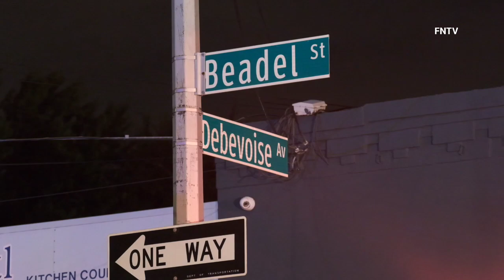Earlier Third Alarm Fire Rekindled - Brooklyn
September 26th, 2022 - Brooklyn, NY: At approximately 11:50 p.m. firefighters responded to 31 Beadel St., the site of an earlier three alarm blaze fire that left two firefighters injured, for a rekindled fire in the cockloft.

No word on anay injuries during the rekindled event.